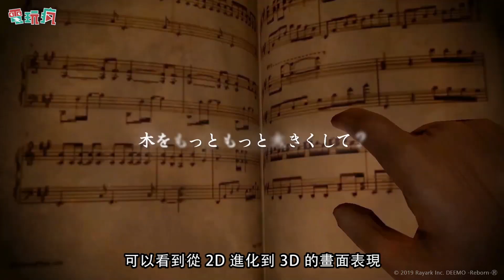《DEEMO -Reborn-》2D 進化到 3D，畫面與聲音表現都大幅進化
原作中的三個重要角色，Deemo 主角 以及Celia 都會登場，而這代增加不少的動作與冒險解謎要素，讓神秘的古堡變得更加的豐富